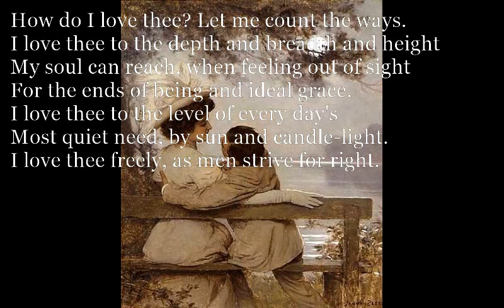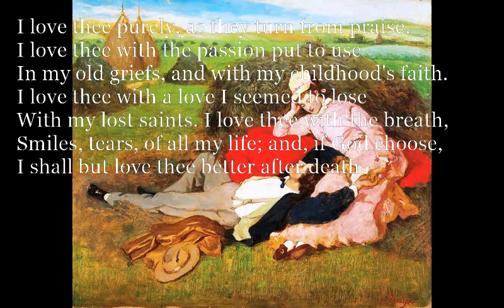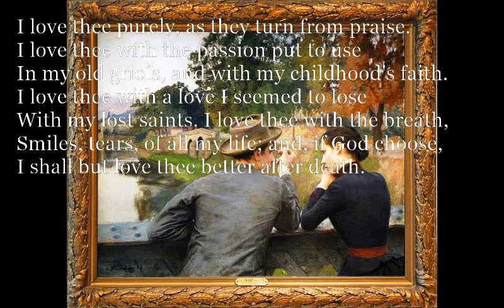How Do I Love Thee? [ELIZABETH BROWNING poem set to music]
How Do I Love Thee? (Sonnet 43)
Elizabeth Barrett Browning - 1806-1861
E E/A E
F#m B G#m C#m
I love thee to the depth and breadth and height
D# G#m C#m
For the ends of being and ideal grace.
G#m B C#m
D# G#m C#
Most quiet need, by sun and candle-light.
G#m D# G#m
I love thee with the passion put to use
With my lost saints. I love thee with the breath,
Smiles, tears, of all my life; and, if God choose,